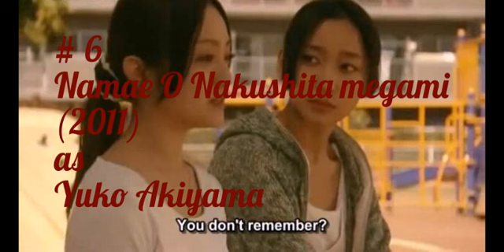8 Anne Watanabe Dramas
8 Judul drama  yang  di  bintangi aktris jangkung Anne , aktris  yang  menurutku suka ma tantangan terlihat peran nya yang suka aneh-aneh.